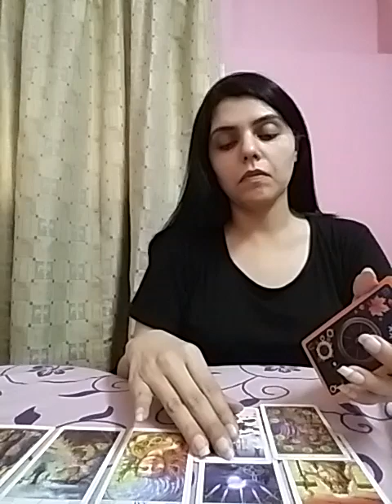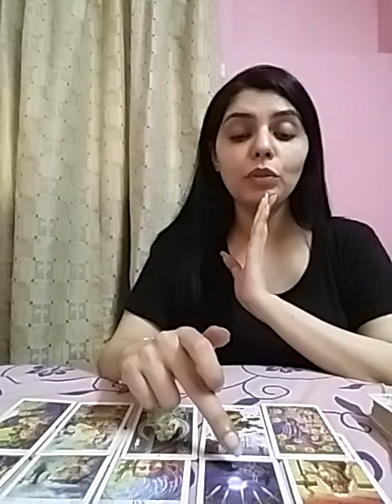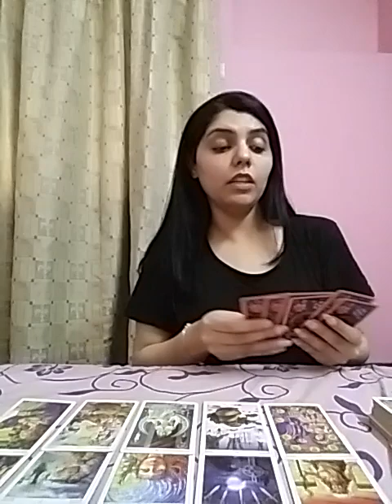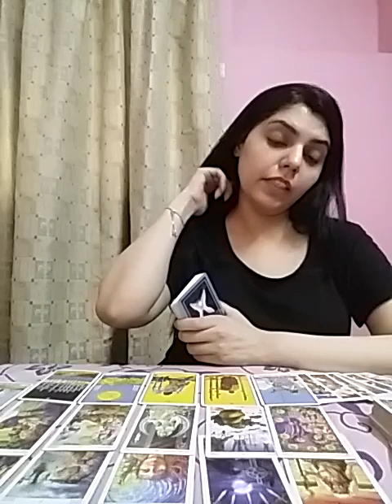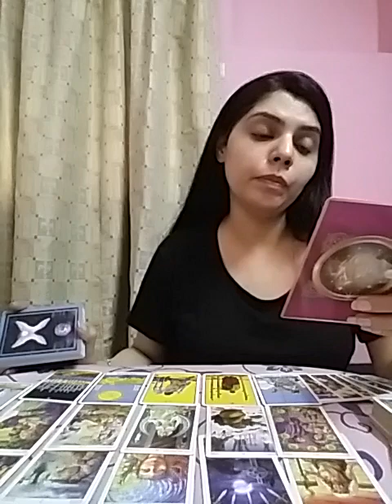Gemini April 2021 ( 15 - 21 ) - under pressure decision but the best one 💕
Services i offer :

1- 1 question reading - 35 USD

2- 2 question reading - 55 USD

3- 3 question reading - 70 USD

4- 5 question reading - 100 USD

5- Love n Relationships - 100 USD

6- 15 Minutes customized *SPIRITUALLY CHARGED* affirmations that give 100% RESULTS  - 100 USD

7- Consultation and step by step guidance to MANIFEST your Dream Desire and Goal.

8- Unique Scripting technique to manifest your desire - 80 USD

9- Protection from bad influences and energies - 60 USD

10- Removal of Black Magic - 100 USD

12- Dream Interpretation - 40 USD

13- Spiritually Charged Affirmations + Unique Scripting Technique - 150 USD

14- Money rituals - 60 usd

15- Love Rituals - 100 usd

16- Subliminals - 100 usd

17- Consultation along with 1 manifestation technique - 100 usd

18- Angel guidance - 40 usd

19- 5 Minutes Guided Meditation - 50 usd

20- 5 Minutes Affirmations - 50 usd